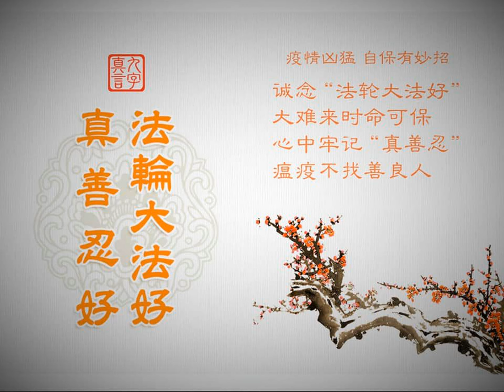善恶一念间（185）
文章标题：善恶一念间（185）

              人心发一念，天地尽皆知；善恶若无报，乾坤必有私。
听众朋友大家好，欢迎您收听明慧广播电台的善恶一念间节目。
有一位老人家，家住辽宁，今年都八十一岁啦，她是在一九九五年修炼法轮大法的，并亲身体验到了法轮大法祛病健身的神奇效果。修炼前所患的所有疾病，如：家族遗传的眩晕症、胃肠不好、肾病、心动过速、每年必犯的手背上的冻疮等等，在修炼法轮功后，全都不药而愈，再也没有犯过。多年来她无病一身轻，连头发全都变黑了。用亲戚们的话讲，这位老太太真是走路生风，身轻如燕，简直返老还童了。
几年来老人走出家门，向她身边的亲朋好友讲述真相，他们中很多人明白了法轮大法被迫害的真相，很多人退出了中共邪党的党、团、队组织，为自己选择了美好的未来。在她身边就有很多很多明真相得福报的例子，下面我们来听一听她讲的故事吧。

九十多岁的叔叔受益的故事
我经常去叔叔家，给他讲法轮大法的美好，我修炼以后身体健康的神奇变化，他很认真的都听明白了，很认同，我送给叔叔的真相护身符，他很小心的放在了上衣贴身的口袋里。过了一段时间，我再去叔叔家，他说，“二侄女你可来了，你差点见不着我了。”我问：“叔叔，发生什么事了？”
叔叔说他有一天在马路旁边走着，突然身后开来一辆超速的汽车，把叔叔撞出去好几米远，头着地，棉帽子被马路磨掉了一大片毛，可想被撞的有多严重，叔叔当时就休克了。司机跳下车来大声喊：大爷，大爷，吓的声音都颤了，喊了好一阵子才叫醒叔叔，问叔叔的家在哪，家人的电话等等，这时叔叔有点处于朦胧状态，啥也想不起来。正好邻居看见了，就找来叔叔的孩子，孩子问爹怎么样了？叔叔说没有事，我再歇一会儿就好了，司机非要去医院看看，叔叔拗不过他们只好去了，到了医院，叔叔告诉医生说没有事，医生说得检查检查，检查结果说没有什么问题，医生说老人都这么大岁数了还真结实啊。
叔叔从怀里拿出护身符对我说，你送给我的护身符真灵验啊，不然我这九十多岁的人撞的这么严重咋就没事儿呢？太谢谢二侄女了。我说别谢我，应该谢谢的是师父，是师父保护的你，救了你的命呀，叔叔说：“谢谢师父，谢谢师父！”

“怎么三、四十分钟就好了？！”
冬天，我去老同事家串门，看到她正坐在沙发上泡脚，她说她的腿脚都肿了，难受的吃不好、睡不好，天天打针吃药，还买了五百多元的中草药泡脚也不好使。
我说我有一个好办法，不用打针，也不用吃药。她说还有这好事儿，赶快告诉我。我就告诉她我修炼前后的身体变化，法轮大法祛病健身的奇效，很多人诚念“法轮大法好，真善忍好”这九字吉言遇难呈祥的事例，还有三退的重要意义。
她听了很信服也很认同，她说我现在就诚心念“法轮大法好，真善忍好”，赶快把我入过的党团队都退掉。我说太好了。
我大约讲了半个多小时，水盆里的水都凉了，她老伴儿给她换了一盆热水，她自己把脚放進热水盆里了，她老伴儿说：你能自己放進去不用我搬了？老伴儿就把她的裤腿往上一挽，一看腿脚都出褶子了，消肿了，而且按哪也不出坑儿、也不疼了。
老俩口感到很惊讶，这可高兴坏了，“怎么三、四十分钟就好了？！这法轮功真神了！”俩口子都说：太谢谢你了！我说你们就谢谢李老师吧，是我们师父给你治好的。他们说：谢谢李老师！
她说这么好的功法我也要炼。不久，我就给她请了一本《转法轮》宝书，从此她也修炼法轮大法了，我还来教她炼功动作。过了不长时间，她就能下楼遛弯儿了，还能到公园了，他们老俩口都非常高兴。
通过我持续不断的讲真相，很多亲朋好友都受益了，他们都知道“法轮大法好”，因为篇幅有限，我不能一一道来。
真心希望善良的中国民众不要偏听偏信邪党的一言堂谎言。多么希望更多的人身体健康，分清善恶，退出中共邪党组织，脱离险境，为自己选择一个美好光明的未来！
您收听的是明慧广播电台的善恶一念间节目，这期节目就为您播送到这里，感谢您的收听，我们下次时间再见。

本文改编自明慧网： 诚信“法轮大法好”就会得福报

二战期间，纳粹屠杀了六百万的犹太人，当时有人揭发了这个惨剧，